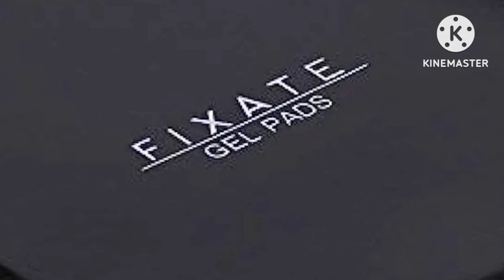Top 3 Gadget IN Amazon // 3 Gadget IN Low Places //Low Price Gadgets 50$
your queries -
top 3 horror movies in the world
top 3 horror games
top 3 bigg boss 16

low price top up in free fire
low price shopping app
low price diamond top up
low price car
low price diamond top up bd
low price shares to invest 2023